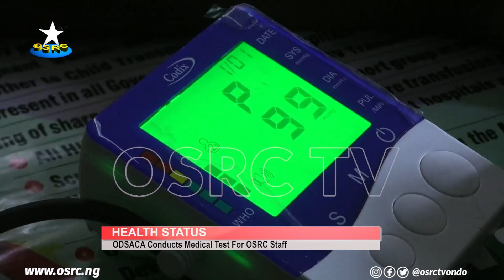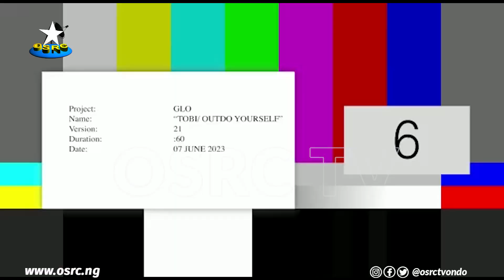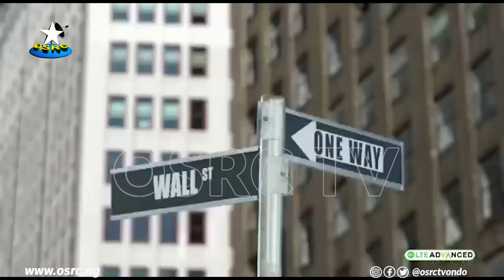OSRC TV || NEWS AT 7 || 18TH JULY. 2023 || (LIVE)